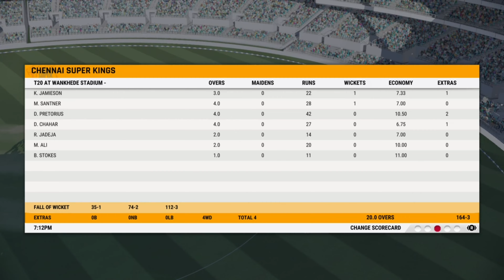IPL 2023 - Match 12 | MI vs CSK highlights | Cricket 22 Game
Finally after a long time, IPL 2023 is back with its home and away format. Its exciting and gonna be very thrilling contest. This IPL will be having lots of new changes like Impact Rule and DRS for wide and no balls.

In this video Mumbai Indians are going one on one with Chennai Super Kings, EL Classico